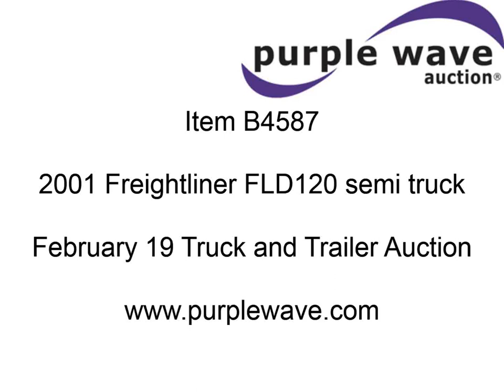2001 Freightliner FLD120 semi truck for sale | sold at auction February 19, 2013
2001 Freightliner FLD120 semi truck
893,561 miles on odometer
Cummins N14 14.0L L6 diesel engine
Rockwell M-14610A-M14 10 speed manual transmission
Twin screw
AC and heat
Tilt
Cruise
AM/FM/CD
Heated mirrors
Air ride cab
Single sleeper
Storage
Visor
110 gallon fuel tank
Dump valves
Air suspension
Air brakes
Jake brake
2.64 gear ratio
Steel wheels
295/75R22.5 tires
Unit# 9957
1FUJAHBD11LH89593